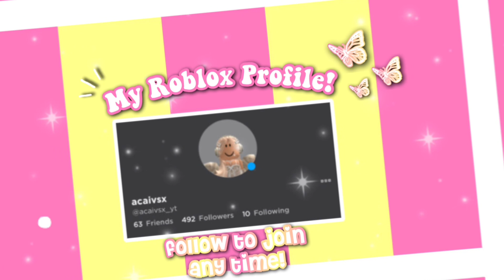Siri Decides What I Build In Adopt Me! 🔨🌸 | acaivsx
Hey açaís in todays video I’m going to be letting Siri
decide what I build in adopt me and credits to AlgebraPlays
🎵 music
Focus By Roa
🌺 socials ☀️
roblox user: acaivsx_yt
display name: acaivsx